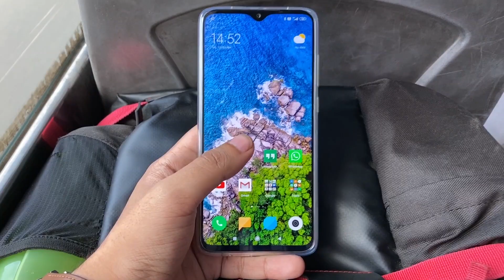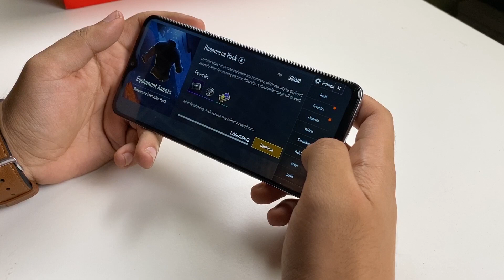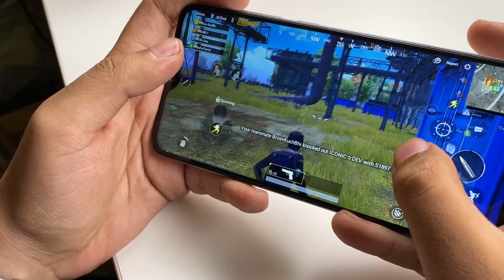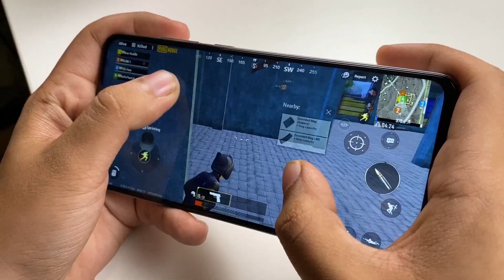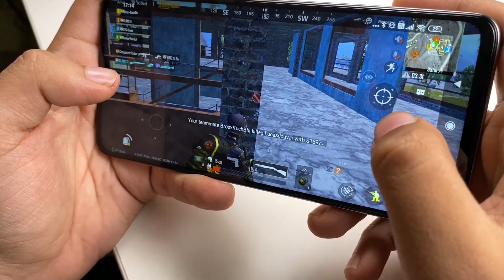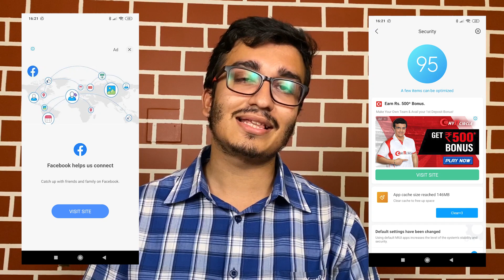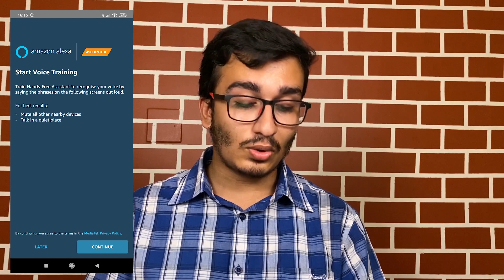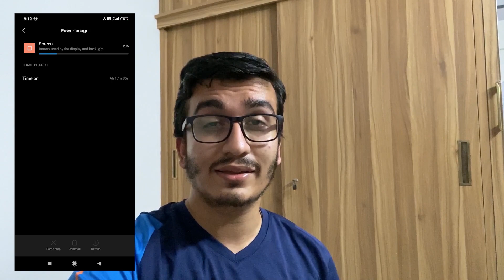Redmi Note 8 Pro - A Day in the Life | Battery, Gaming, Camera [Review]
Doston iss video me humne Redmi Note 8 Pro ko ek pura din use kiya hai aur aapko bataya hai ki phone ka performance, cameras, battery life aur baaki saare features kaise hain aur kya aapko yeh phone lena chahiye ki nahi.